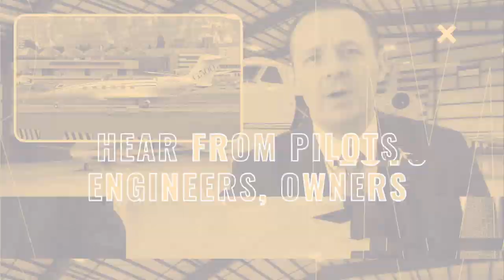Parked Aircraft & Fixed Management Costs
Lots of questions regarding parked aircraft, which also leads into the fixed costs when operating a private jet. In this episode Fabrizio Poli is joined by resident engineer, Martin Keeping. Martin has worked on lots of different aircraft and helicopters in his career, including Concorde. Tune in...

You can also follow Fabrizio Poli on his Quantum Action channel, all about thinking outside the cube: